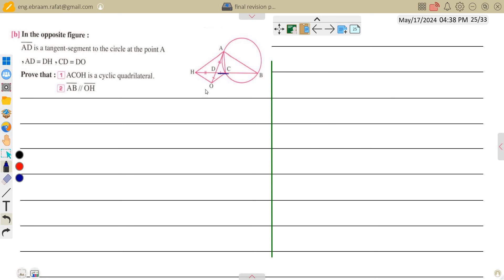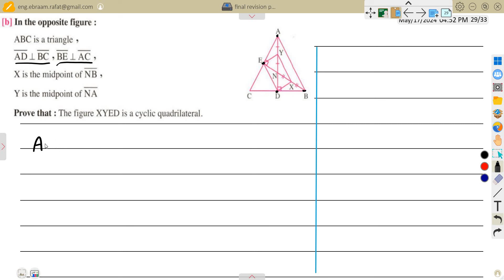4 cyclicquadrilateral #2024 prep3 second term#exam#elmoasser#math#grade9#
شرح منهج الصف الثالث الاعدادى لغات math الترم الثانى math geometry second_term#2024